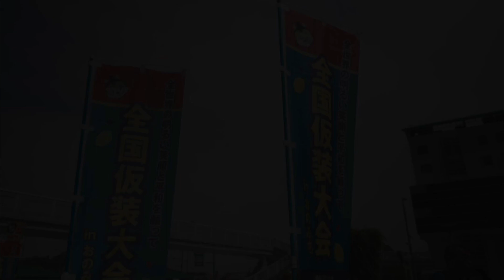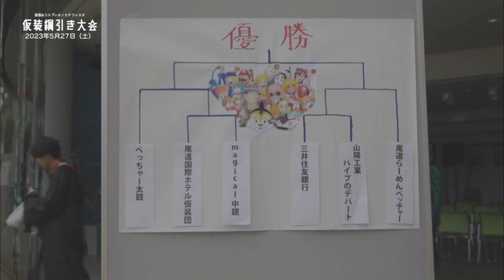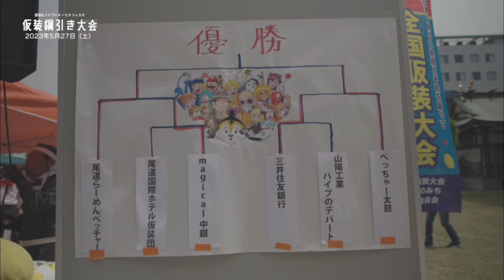仮装綱引き大会2023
The first Onomichi,Hiroshima digest.

 I made a video of Onomichi here.

 In Hiroshima, including the Seto Inland Sea, Onomichi city, and the Shimanami-Kaido , there are beautiful landscapes and people living there.

 Why don't you visit theres when you come to Onomichi & Shimanami-Kaido?